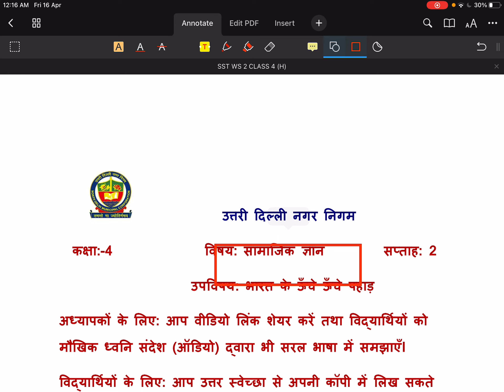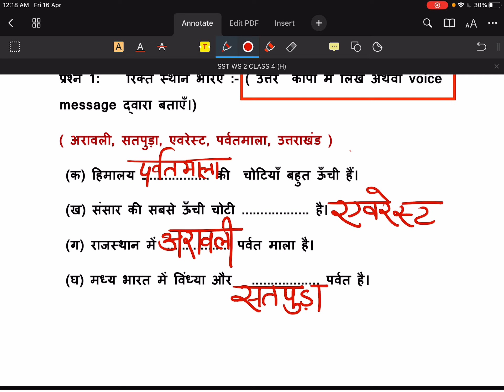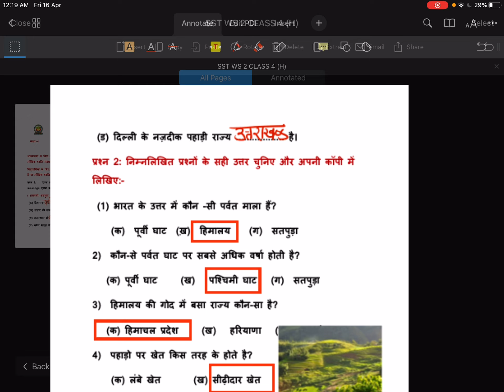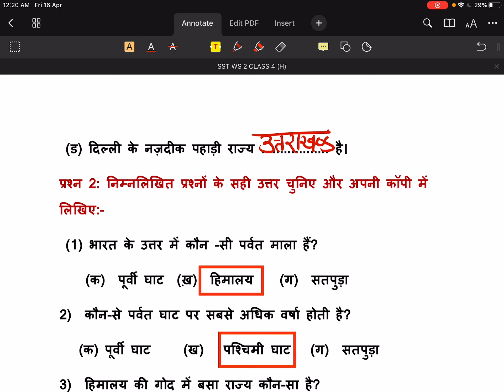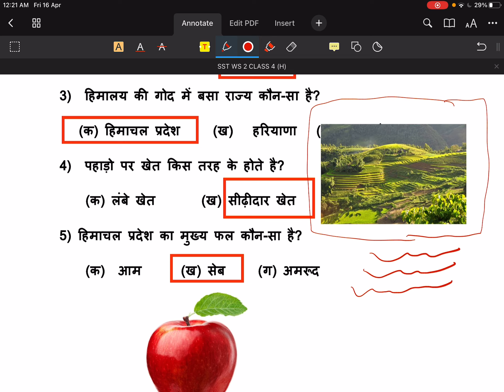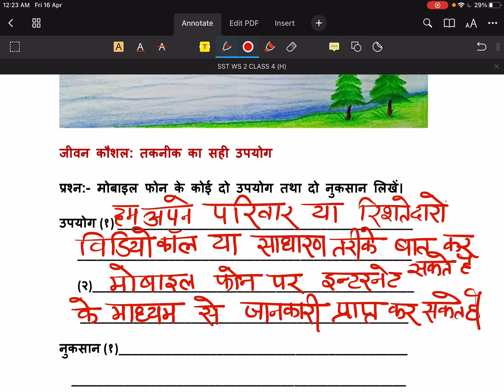कक्षा 4 सामाजिक ज्ञान वर्कशीट सॉल्यूशन वीक 2(16/4/21) उप विषय: